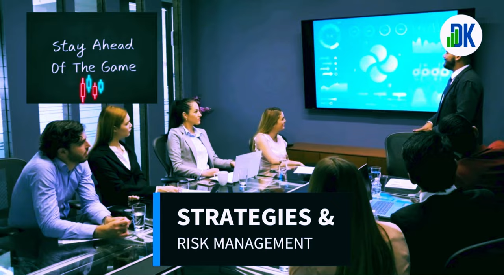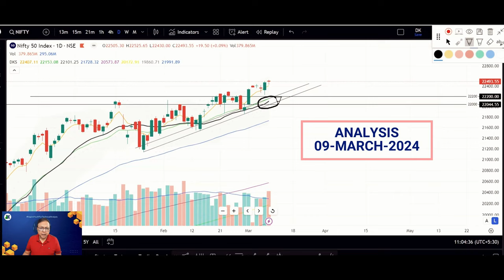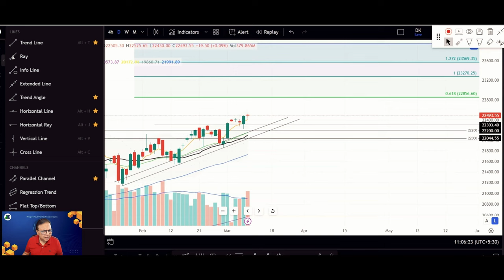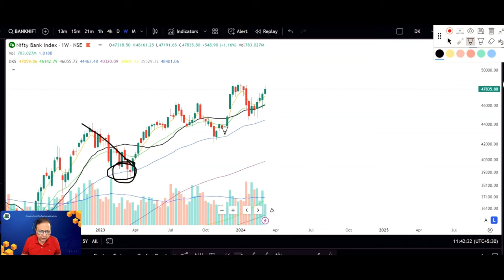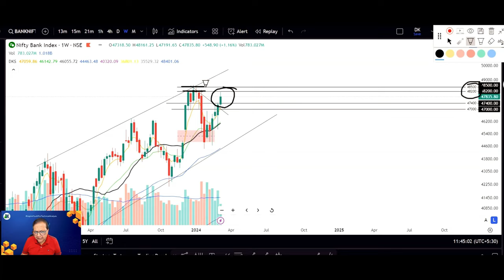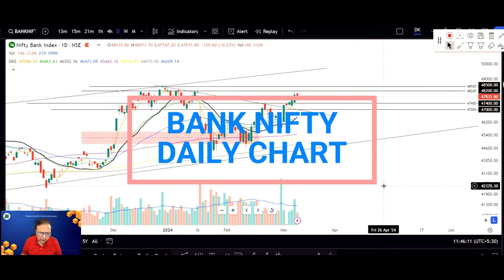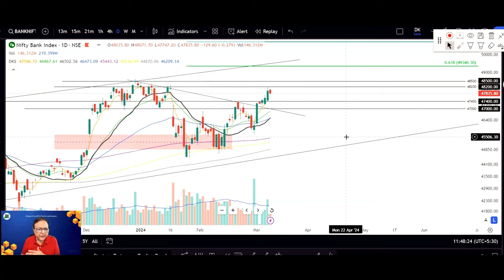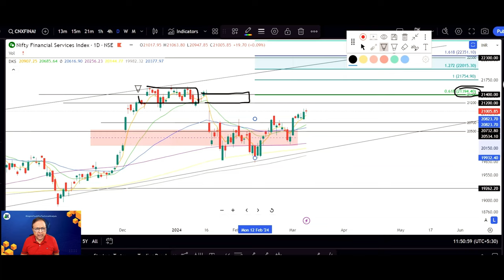“Navigating the Market Waves: D K Sinha’s Weekly Forecast for Nifty”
Get ready for a deep dive into the Indian stock market! D K Sinha shares his expert insights on Nifty, Bank Nifty, and Fin Nifty. Learn how to ride the waves of opportunity.